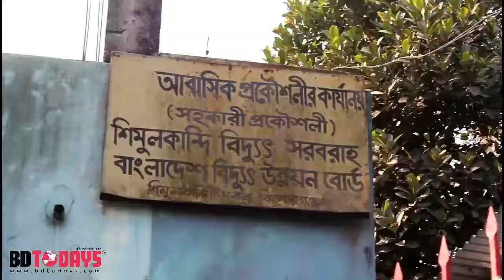ভৈরবে সহকারি প্রকৌশলীর অপসারন দাবিতে এলাকাবাসীর মানব বন্ধন ও বিক্ষোভ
নানা অনিয়ম, দূর্নীতি ও ঘুষ বাণিজ্যের অভিযোগে কিশোরগঞ্জের ভৈরবের শিমুলকান্দি বিদ্যুৎ অফিসের আবাসিক সহকারি প্রকৌশলী মফিজ উদ্দিন খানের অপসারন দাবিতে মানব বন্ধন ও বিক্ষোভ করেছে এলাকাবাসি ।